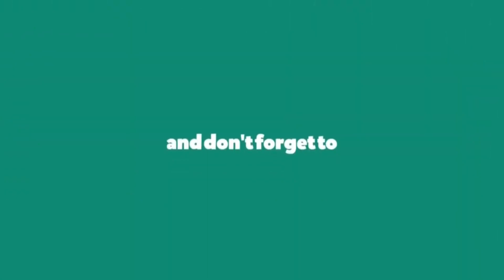NAT E PAK | QARI AARIF SAHAB DHAMANGAO | ISHAATUL ULOOM ONLINE